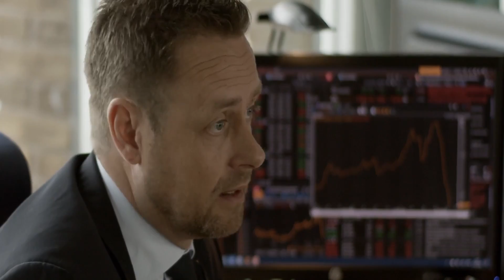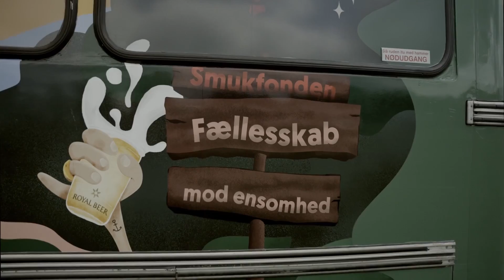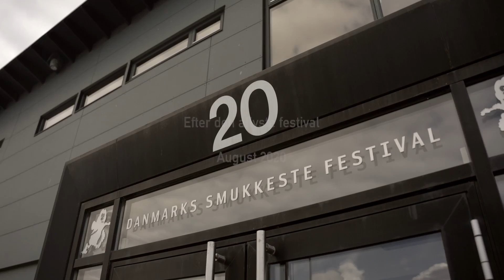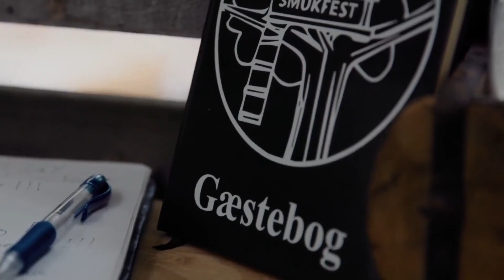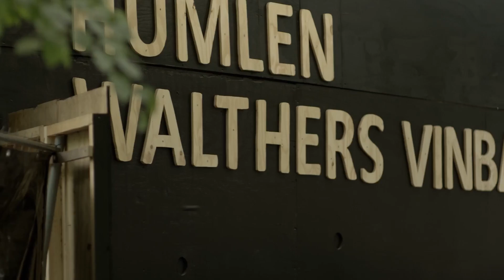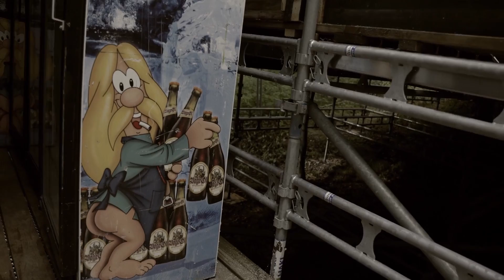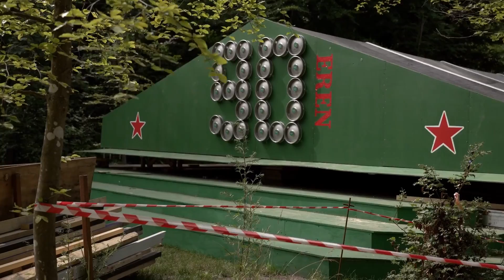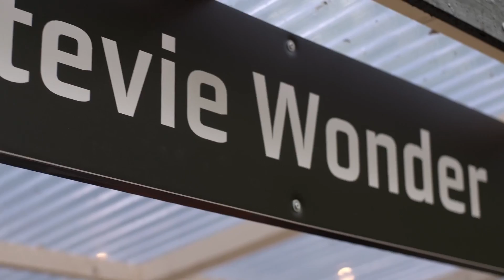Dokumentar: Smukfest i en udfordret tid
Siden Covid-19 lukkede alt ned i marts 2020 har dokumentarist Jannik Vestmar fulgt os i organisationen bag Smukfest.

Skanderborg Festivalklub er en forening, men også en arbejdsplads for op mod 50 mennesker hele året rundt. Som de fleste andre, blev vi sendt hjem, og skulle samtidigt på nødblus forsøge at sikre festivalens overlevelse. Et handlekraftigt, idérigt og stærkt fællesskab, som pludseligt blev totallammet. Som vi ved nu, stod epidemien på i meget lang tid, og to hele festivalsomre blev aflyst i Danmark. Det var en trussel imod skovens sociale fællesskab, som ærligt talt bekymrede os helt enormt.

I stedet for at tale om setlister, finurligheder og barudvalg, talte vi alt for længe kun om risikoen for konkurs, frivilligflugt og kollektiv depression. Den livgivende kontakt med vores gæster, frivillige og professionelle medskabere af festivalen blev afløst af et komplekst dialogarbejde med politikere og det belastede embedsværk. Det var en svær periode, også for de kunstnere og andre samarbejdspartnere, der lever af at lave festivaler i Danmark.

Nu er historien endt lykkeligt, og vi er ude på den anden side! I dokumentaren kan du få et unikt indblik i en historisk kulturkrise set indefra, hvor Waltherånden og vores oprindelige DNA – viljen til at lykkes på trods – bar Skanderborg Festivalklub igennem to lange Corona-år.